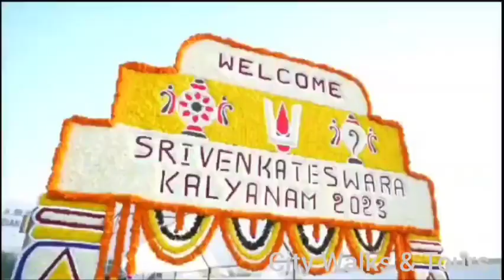దుబాయ్ లో వెంకటేశ్వర స్వామి కళ్యాణం || Venkateshwara swamy Kalyanam at Ajman 🇦🇪 [ 4K ] Devotional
Sri Venkateswara Swamy Kalyanam Celebrated In UAE